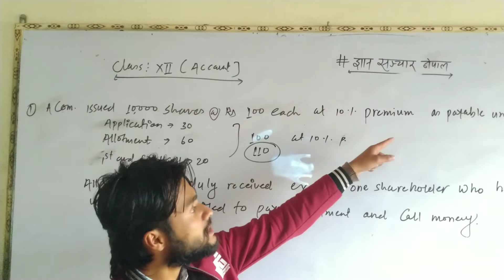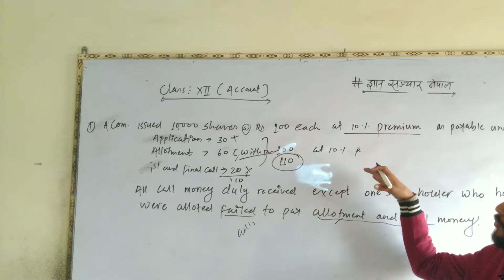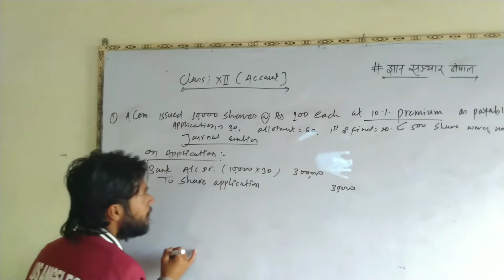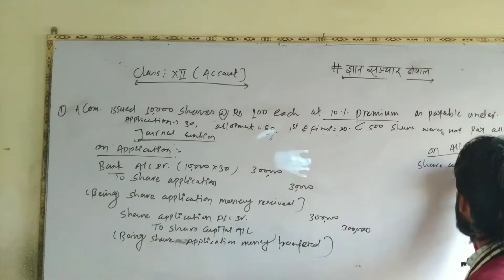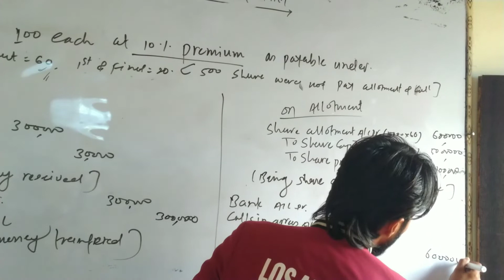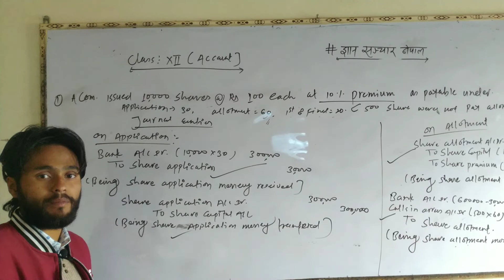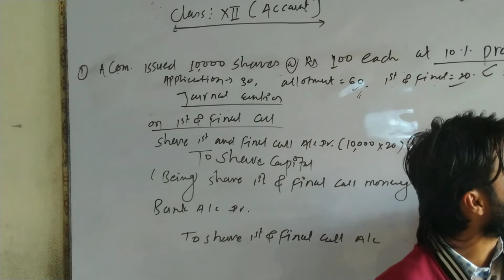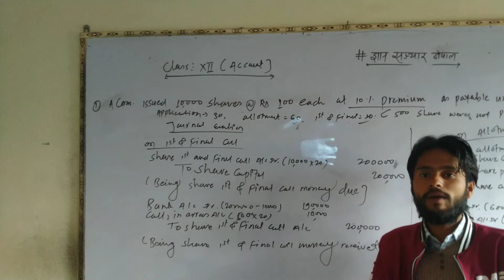NEB Class 12/ Accounting for Share Part 2 : Calls in arrear special/ Principle of Accountancy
हामीले सबै प्लस टू अध्यनरत विद्यार्थीहरुको लागि उपयोगी र सहयोगी हुने उदेश्यले हाम्रो च्यानलमा लेखा शास्त्रसंग सम्बन्धित थुप्रै शीर्षकमा भिडियो बनाउने जमर्को गरेको छौं ! हामीले accounting Equation , त्यस्तै गरी Journal Entries Part 1 र part 2 upload गरेका छौँ ! हेरेर प्रतिक्रिया दिनुहोला ! आजको भिडियोमा भने प्रायः जसो राम्रो student लाई समेत गार्हो लाग्ने Share related भिडियो लिएर आएका छौँ ! भिडियो ध्यानपूर्वक हेरी येथासक्य फाइदा लिनुहोला र तपाईंका केही सल्लाह सुझाव भए हामी लाई mail गर्नसक्नुहुनेछ वा हामीलाई Facebook पेजमा डाइरेक्ट मेसेज गर्न सक्नुहुनेछ! अनि अरू कुनै टपिकमा भिडियो हेर्न मन छ भने कमेन्ट गर्न सक्नुहुनेछ! हजुरहरुको अमूल्य सुझावले नै हामीलाई अझै धेरै मिहिनेत गर्न प्रेरित गर्ने छ ! धन्यवाद !!!